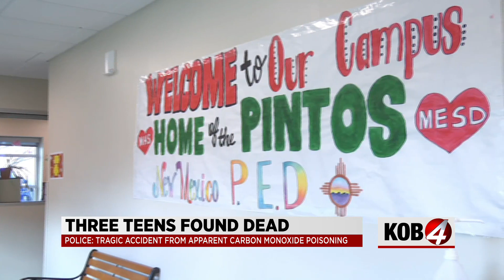Police: 3 teens found dead in garage in Edgewood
Edgewood police are investigating after three teens were found dead in a garage Sunday.